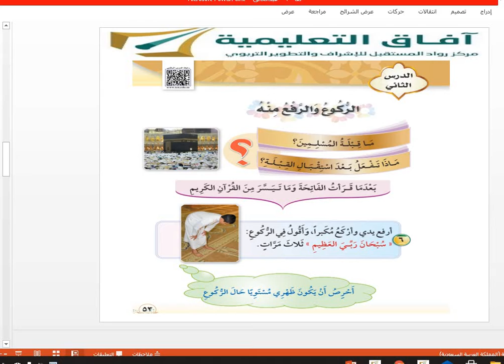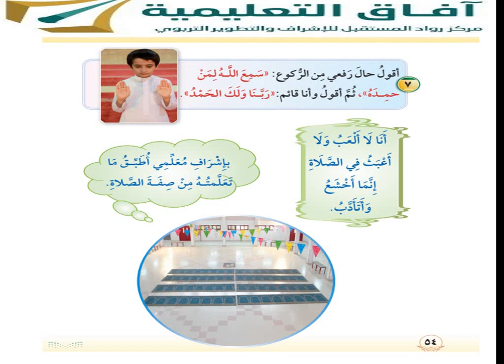الدراسات الإسلامية فقه وسلوك الفصل الدراسي الثاني الوحدة 3 الدرس 2